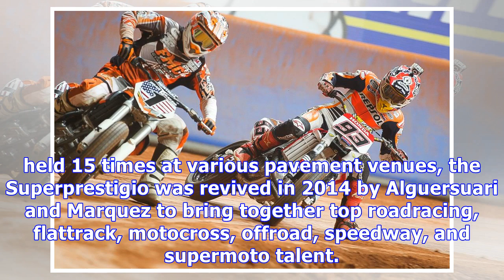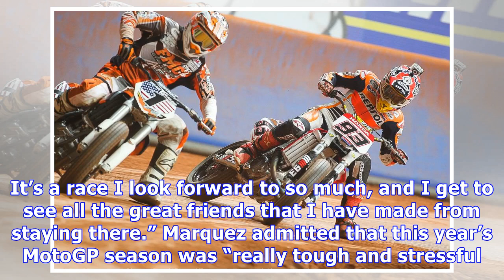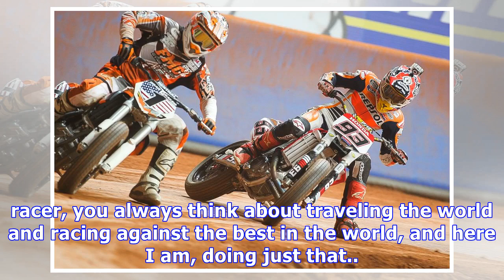Baker and marquez bow out of superprestigio dirt track invitational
Brad Baker and Marc Marquez have withdrawn from next month’s annual Supersprestigio dirttrack invitational in Barcelona, Spain. Former AMA Pro Flat Tr...